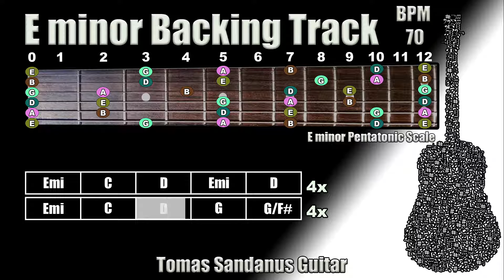E minor Backing Track - Em - Intense 80's Rock Power Ballad Guitar Jam Backtrack | TS 52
E minor Backing Track is my new guitar jam track, backtrack in  Intense 80's Rock Power Ballad Style.

This E minor Backing Track Intense 80's Rock Power Ballad  Play-Along Track, Playback contains chords visualization and guitar scale - E minor Pentatonic Scale

This E minor Backing Track Intense 80's Rock Power Ballad contains two sections verse and chorus

The mode of this song is E Aeolian
The Key of this song is in G major

The style of this song is 80's Power Ballad.
You can experiment with your solos!
I used for recording guitar PRS SE Custom 24

►Verse:◄

| E minor | C major | D major | E minor | D major |

►Chorus:◄

| E minor | C major | D major | G major | G/F# |

This Intense 80's Rock Power Ballad Backing Track E minor has been recorded in this tempo and Time Signature.⬇⬇

I added also the guitar fretboard and marked all tones from E minor pentatonic scale

List of Patreons: